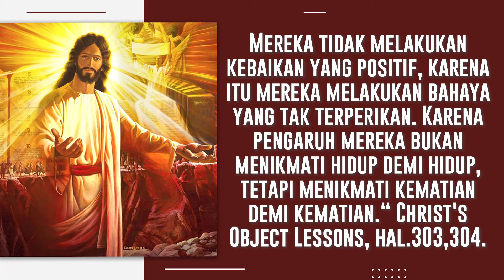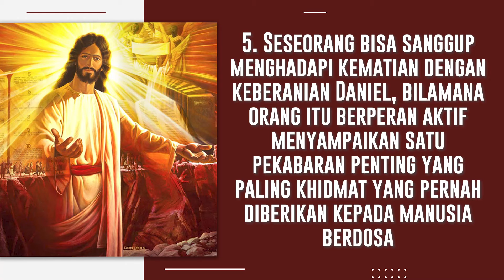Salam Sigap 28 Juli 2021